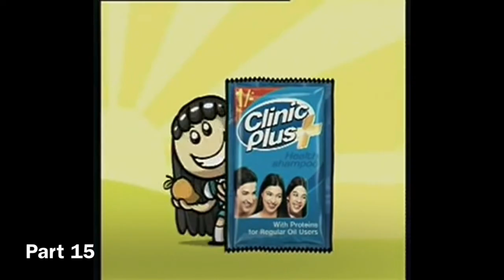Chulbuli New Map (Open)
! RULES !!!
- 1 Parts MAX per person !!!
- Any animation application is allowed just PLEASE don't have APPLICATION watermarks, (example being FlipaClip) you're free to add a personal watermark !!! (example being your channel name) : )
- Please animate your parts start to finish from the start of your part to the end of it !! You may add a cut in and cut out but it is not necessary.
- You have 2 weeks to finish your part !!! If you know you're unable to finish by the two weeks (please ask extentions if needed) then don't ask for a part if you know you don't have the time to do so !!
- When you are finished your part, please tag me in a YouTube video and use the tag
Now that you read the rules, here is the format for asking a part.

May I please get part(s) [put the part(s) you'd like here]
I use [application] to animate !!

Not Done - 🚫
Done - ✅️
!! Parts !!
1.
2.
3.
4.
5.
6.
7.
8.
9.
10.
11.
12.
13.
14.
15.